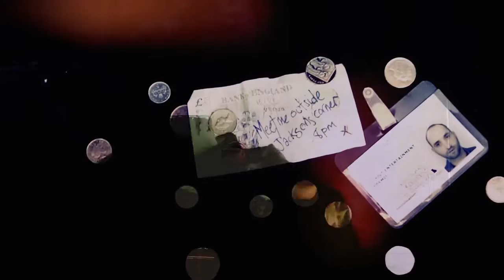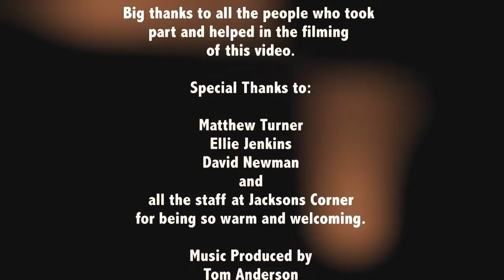Steve Morano - Jacksons Corner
The title track from Steve Morano's forthcoming album due for release in 2013